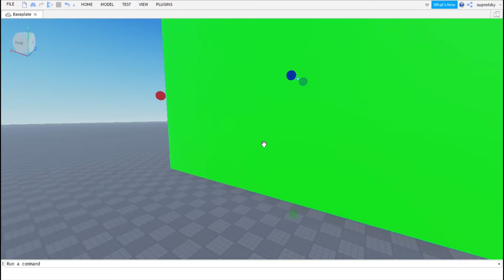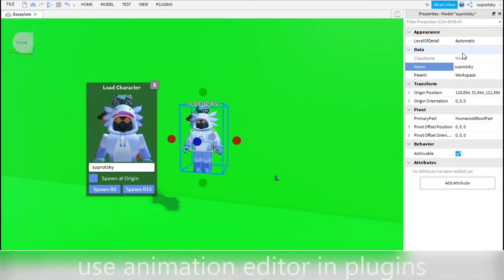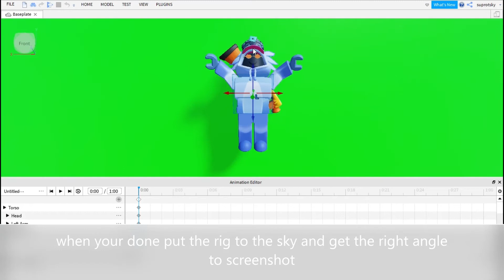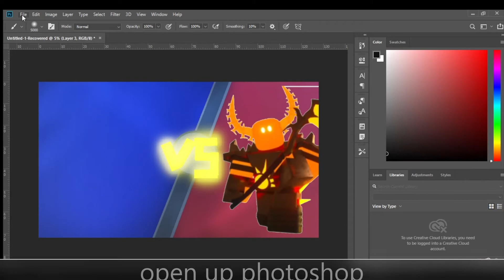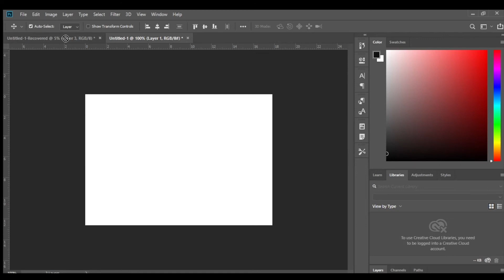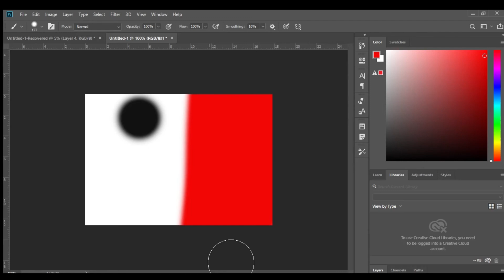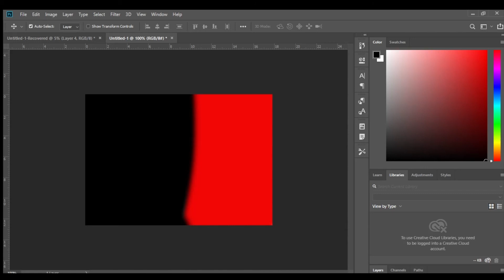How to make a Youtube profile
Enjoy I am trying to make this video as simple as possible
So sorry for the late upload